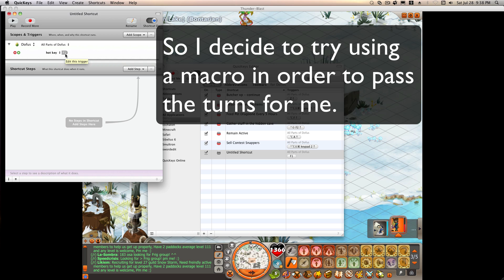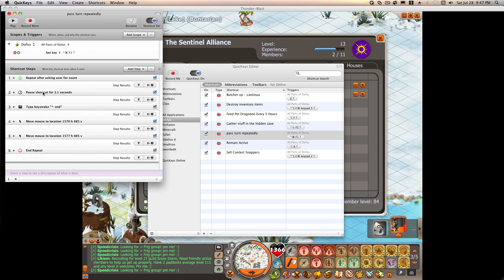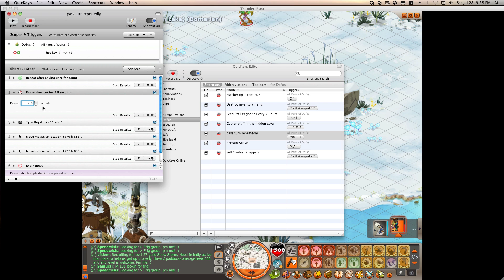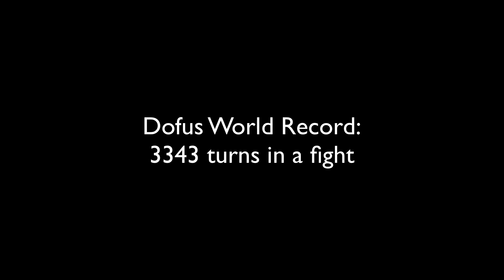Dofus World Record, Number of Turns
The world record for the most number of turns in a fight in Dofus is 3343.